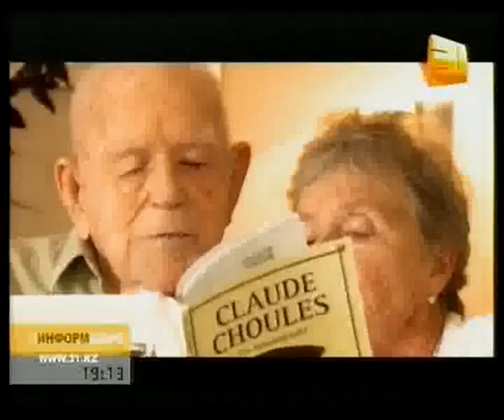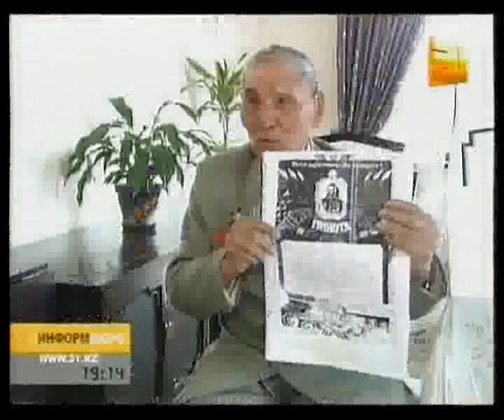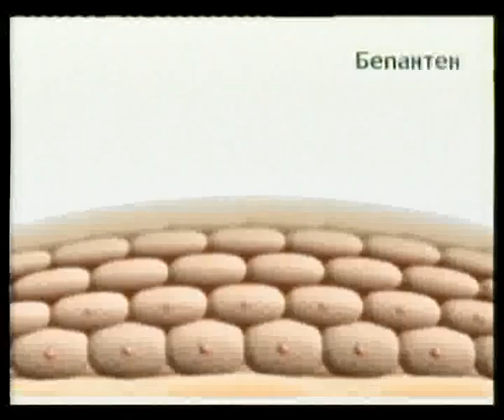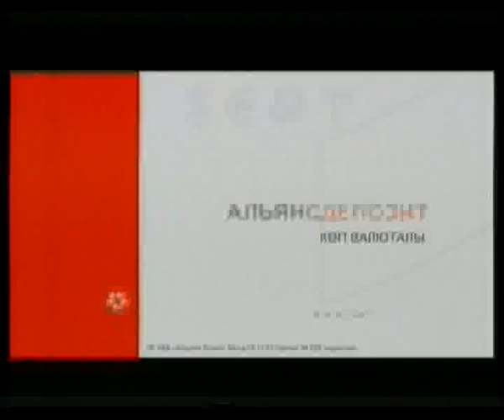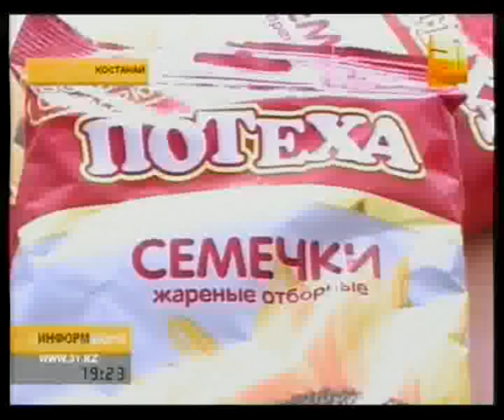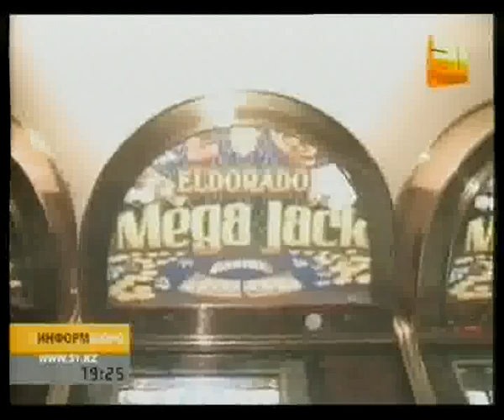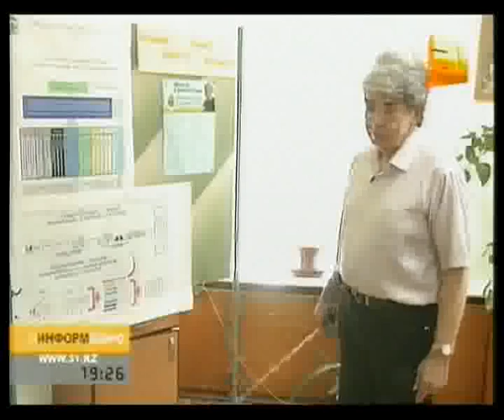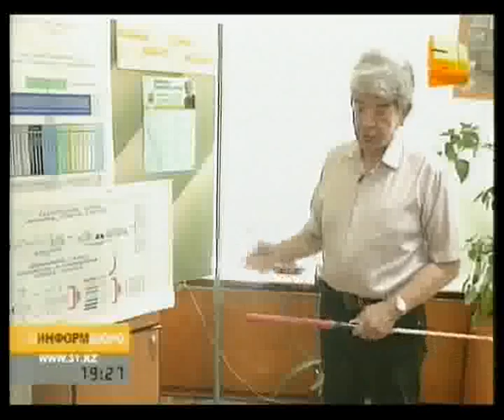31-ші арнаның кешкі жаңалықтары (19:00) 05.05.2011 (2/2)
31-ші арнаның кешкі жаңалықтары (19:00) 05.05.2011